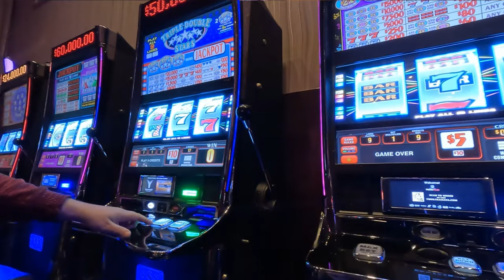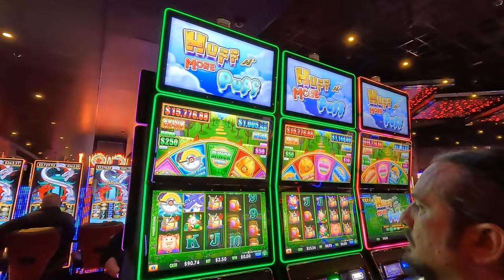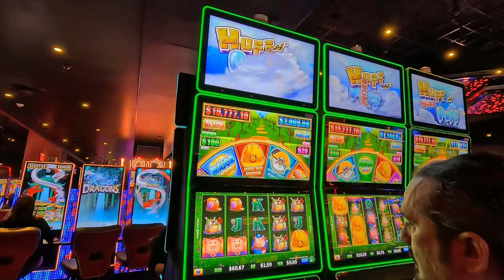Explore The Yaamava Casino 🎰 Big Wins Await with Exciting Slots and a Lavish Buffet Experience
If you're looking for a luxurious way to spend your weekend, then look no further than The Yaamava Casino! This impressive resort has a variety of slots and other gaming options to choose from, as well as a lavish buffet that will make your taste buds scream for more!

Experience the excitement at The Yaamava Casino, where thrilling slot plays and mouth-watering crab legs at the buffet await you! Indulge in top-notch service and explore a variety of exhilarating gaming options. Whether you're a seasoned player or a newcomer, our casino offers the perfect blend of entertainment and luxury. Don't miss out on an unforgettable weekend getaway at The Yaamava Casino! Join us for a fantastic experience filled with fun, flavors, and first-class service. 🎰🦀✨

Step inside The Yaamava Casino and discover an unparalleled world of excitement and luxury! In this video, we take you on a captivating tour of one of the most vibrant and entertaining casinos in the region. From the moment you walk through the doors, you'll be immersed in a world where thrill meets indulgence. 🎰✨

Get ready to test your luck and skills on an incredible variety of slot machines! Our casino features the latest and most popular games, offering endless opportunities to win big. Watch as we highlight the excitement and adrenaline rush of hitting those jackpots. Whether you’re a seasoned player or trying your luck for the first time, the slots at Yaamava Casino promise a heart-pounding experience. 💸💥

After an exhilarating gaming session, treat yourself to a culinary feast at our lavish buffet. Enjoy an array of delectable dishes, from succulent crab legs to gourmet desserts, crafted to satisfy every palate. In this video, we give you a sneak peek into the buffet’s mouth-watering offerings and luxurious dining atmosphere. 🍽️🦀

At Yaamava Casino, they pride ourselves on providing top-notch service and a welcoming environment for all guests. The friendly staff is always ready to ensure you have the best experience possible. Plus, They offer a range of other exciting gaming options, live entertainment, and exclusive promotions that make every visit special. 🌟🎉

Join us on this virtual tour and see why The Yaamava Casino is the perfect destination for a weekend getaway or a night of fun. Share your own casino experiences and let us know what games you’re excited to try! 👍💬🔔

Plan your visit today and step inside The Yaamava Casino – where every moment is filled with excitement and indulgence. Win big, eat well, and enjoy a world-class experience! 🌏🎒

What's your favorite casino game, and what dish are you most excited to try at our lavish buffet? 🎰🍽️

Looking for the best deals and coolest products around? 🛒✨

Thank you for your incredible support! Your purchases help us continue creating great content and improving our channel. Happy shopping! 💖

☕☕ Want to show your unwavering support? Fuel our journey with a cup of coffee! - Your contributions are the lifeblood that keeps our channel thriving. We deeply appreciate your support!